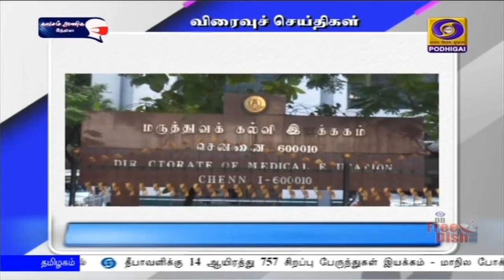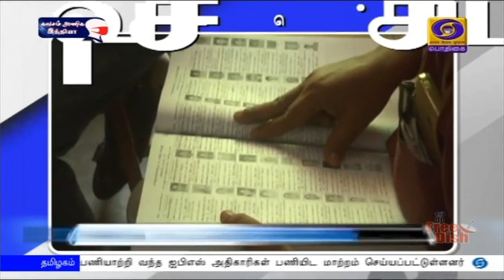பொதிகை பிற்பகல் 2.00 மணி விரைவு செய்திகள் [03.11.2020]PodhigaiTamilNews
1)  உடல்நலக் குறைவால்  இன்று காலமான தமிழக காவல்துறை முன்னாள் தலைமை இயக்குநர் கே ராதாகிருஷ்ணன் மறைவிற்கு முதலமைச்சர் எடப்பாடி பழனிசாமி ஆழ்ந்த இரங்கல் தெரிவித்துள்ளார். இது தொடர்பாக அவர் விடுத்துள்ள இரங்கல் செய்தியில் காவல்துறை இயக்குநராக திறம்பட பணியாற்றிய  ‍கே ராதாகிருஷ்ணன், எழுத்தாளர் சமூக ஆர்வலர் போன்ற பன்முக தன்மை கொண்டவர் என்றும் அவரை இழந்து வாடும் குடும்பத்தினருக்கு தனது ஆழ்ந்த இரங்கலையும் அனுதாபத்தையும் தெரிவித்துக் கொண்டுள்ளார்.
2)  தமிழகத்தில் பள்ளிகள், கல்லூரிகள் திறப்பதற்கான அறிவிப்பினை மாநில அரசு நிறுத்தி வைத்து மாற்று அறிவிப்பு வெளியிட வேண்டும் என திமுக தலைவர் மு க ஸ்டாலின் வலியுறுத்தியுள்ளார்.
  இது தொடர்பாக அவர் வெளியிட்டுள்ள அறிக்கையில், கொரோனா பெருந்தொற்றின் இரண்டாவது அலை வரக்கூடும் என எச்சரிக்கை விடுக்கப்பட்டுள்ள நிலையில், பள்ளி, கல்லூரிகளை திறப்பது என்பது மாணவர்களின்  உடல்நலனை பாதிக்க செய்யும் என்றும் பெற்றோர்கள் மற்றும் மருத்துவர் ஆகியோருடன் விரிவான ஆ‍லோசனை நடத்தி தமிழக அரசு மாற்று அறிவிப்பு வெளியிட வேண்டும் என்றும் மு க ஸ்டாலின் கூறியுள்ளார்.
2A) தமிழகத்தில் மருத்துவப் படிப்புகளில் சேரவிரும்பும் மாணவ-மாணவிகள் இன்று முதல் ஆன்லைனில் விண்ணப்பிக்கலாம் என மருத்துவ கல்வி இயக்ககம் அறிவித்துள்ளது.
   இன்று முதல் 12 ஆம் தேதி வரை ஆன்லைன்  மூலம் விண்ணப்பிக்கலாம் என்று தெரிவிக்கப்பட்டுள்ளது.
   மருத்துவ கலந்தாய்வில் பங்கேற்பதற்கான தரவரிசை பட்டியல் இம்மாதம் 16 ஆம் தேதி வெளியாகிறது.
  தரவரிசை பட்டியல் வெளியானதும் கலந்தாய்வு தேதி அறிவிக்கப்படும் என்றும் கூறப்பட்டுள்ளது.
  3) தமிழகத்தில் டிஜிபி பொறுப்பில் பணியாற்றி வந்த ஐபிஎஸ் அதிகாரிகள் பணியிட மாற்றம் செய்யப்பட்டுள்ளனர். நுகர்பொருள் வாணிப கழக டிஜிபியாக பணிபுரிந்து வந்த எம் எஸ் ஜாஃபர் சேட் தீயணைப்பு மீட்புத்துறை டிஜிபியாக பணியிட மாற்றம் செய்யப்பட்டுள்ளார்.  சென்னை  ரயில்வே துறையி டிஜிபியாக பணியாற்றி வரும் சி சைலேந்திரபாபுவிடம் நுகர்பொருள் வாணிப கழக டிஜபி பொறுப்பு கூடுதலாக ஒப்படைக்கப்பட்டது.
 4) வரைவு வாக்காளர் பட்டியல் வெளியிடுவது சிறப்பு முகாம்கள் நடத்துவது உள்ளிட்ட பணிகள் குறித்து அங்கீகரிக்கப்பட்ட அரசியல் கட்சிகளுடன் தமிழக தேர்தல் ஆணையம் இன்று ஆலோசனை நடத்துகிறது. இந்த ஆலோசனைக் கூட்டத்தில் வாக்காளர் பட்டியலில் திருத்தம் மேற்கொள்வது, இரட்டை பதிவுகளை நீக்குவது, வாக்குசாவடி முகவர்களுக்கு தேவையான வசதிகள் ஏற்படுத்துவது உள்ளிட்ட முக்கிய அம்சங்கள் குறித்து விவாதிக்கப்பட உள்ளதாக தெரிவிக்கப்பட்டுள்ளது. இணையதளம் வழியாக வாக்காளர் பட்டியலில் ‍பெயர் சேர்க்க அதிகமானோர் ஆர்வத்துடன் விண்ணப்பித்திருப்பதாகவும் இம்மாதம் 16 ஆம் தேதி ஒருங்கிணைந்த வரைவு வாக்காளர் பட்டியல் வெளியிடப்படும் என்றும் தமிழக தலைமை தேர்தல் அதிகாரி சத்யபிரத சாகு தெரிவித்துள்ளார்.
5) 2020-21 ஆம் ஆண்டுக்கான முக்கிய இலக்குகளை நிர்ணயித்து, மத்திய அரசின் புதிய மற்றும் புதுப்பிக்கத்தக்க எரிசக்தி அமைச்சகத்துடன் எரிசக்தி மேம்பாட்டு முகமை புரிந்துணர்வு ஒப்பந்தத்தில் கைய‍ெழுத்திட்டுள்ளது.
    எரிசக்தி அமைச்சகத்தின் செயலாளர் இந்துசேகர் சதுர்வேதி மற்றும் எரிசக்தி மேம்பாட்டு முகமையின் நிர்வாக இயக்குநர் பிரதீப் குமார் தாஸ் ஆகியோர் இந்த ஒப்பந்தத்தில் கையெழுத்திட்டனர்.
 இந்த நிகழ்வின்போது, அத்துறையின் அமைச்சகத்தின் உயரதிகாரிகள் பலரும் பங்கேற்றனர்.
6) கொரோனா பெருந்தொற்றை கட்டுக்குள் கொண்டுவரும் விதமாக பொது மக்கள் அனைவரும் முகக்கவசம் அணிய வேண்டும் என்பதை வலியுறுத்தி ராஜஸ்தான் மாநில சட்டப்பேரவையில் மசோதா நிறைவேற்றப்பட்டுள்ளது.
  பொது இடங்களுக்கு செல்லும்போது மக்கள் அனைவரும் கட்டாயம் முகக்கவசம் அணியவேண்டும் என்பதை இந்த மசோதா வலியுறுத்துகிறது.
 எனினும் இந்த மசோதாவில் முகக்கவசம் அணியாதவர்களுக்கு தண்டனைகள் எதுவும் விதிக்கப்படவில்லை.
7)  மத்திய அரசின் ஒருங்கிணைந்த ஆன்லைன் பயிற்சி வகுப்புகளின் கீழ் பயிற்சி பெற்ற சுமார் 19 லட்சம் நபர்களில் 15 லட்சம் பேருக்கு இதுவரை சான்றிதழ் வழங்கப்பட்டுள்ளதாக சுகாதாரத்துறை அமைச்சகம் தெரிவித்துள்ளது. ஒருங்கிணைந்த ஆன்லைன் பயிற்சி வகுப்பிற்கென தனித்தளம் வடிவமைக்கப்பட்டுள்ளதாகவும், மத்திய சுகாதாரத்துறை அமைச்சகம் தனது டிவிட்டர் பக்கத்தில் செய்தி பதிவிட்டுள்ளது.
8) அஞ்சலக சேமிப்பு கணக்கில் குறைந்தபட்ச இருப்புத் தொகையை ரூபாய் 500 ஆக உயர்த்தும் கால அவகாசத்தை மத்திய அரசு நீட்டித்துள்ளது. சேமிப்பு கணக்குகளில் குறைந்தபட்ச இருப்புத்தொகையாக 50 ரூபாய் இருக்க வேண்டும் என்ற விதிமுறையை கடந்தாண்டு டிசம்பர் மாதம் மத்திய அரசு மாற்றி உத்தரவு பிறப்பித்தது. அதன் அடிப்படையில் சேமிப்பு கணக்குகளில் 500 ரூபாய் இருப்புத்தொகை ‍வைப்பதற்கான காலக்கெடு வரும் டிசம்பர் 11 ஆம் தேதி வரை நீட்டிப்பு செய்யப்பட்டுள்ளது.